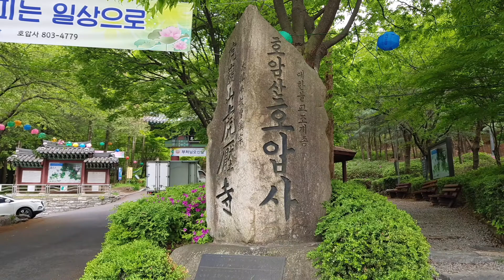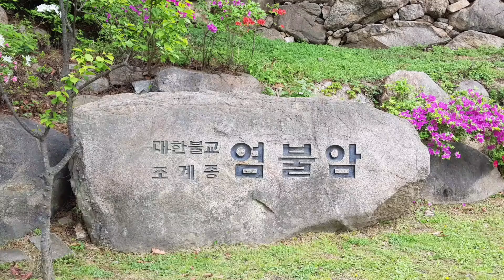호압사 염불사 삼막사